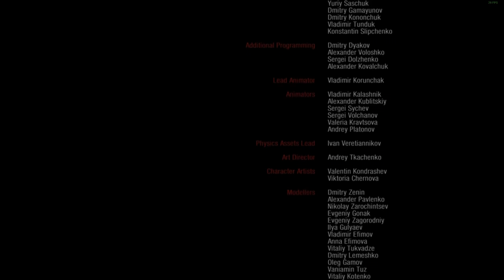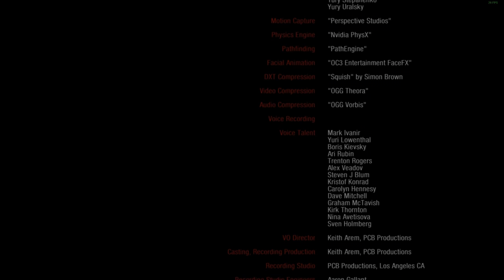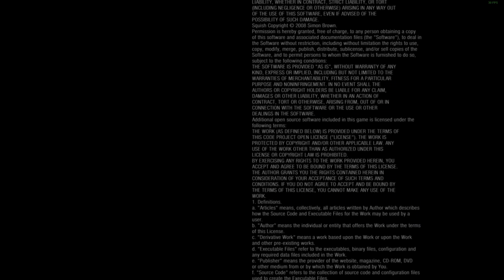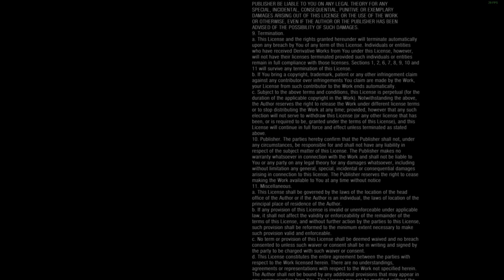Metro 2033 Full Playtrue / Metro 2033 Redux Full Playtrue / Metro 2033 Redux Long Play 4K HDR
Dive into the post-apocalyptic world of Metro 2033 with these full playthroughs, meticulously crafted for the ultimate gaming experience. Whether you're revisiting the original Metro 2033 or exploring the enhanced visuals of Metro 2033 Redux in stunning 4K HDR, immerse yourself in the rich narrative, intense atmosphere, and thrilling gameplay that have captivated players worldwide. Join us on this epic journey through the underground tunnels, dark corners, and dangerous encounters of the Moscow Metro. Are you ready to brave the horrors of the surface and uncover the secrets hidden in the shadows?

“ Fear the light. Fear the dark. Fear the future. „

Video Chapters
0:01 Intro
0:06 Prologue
6:23 Hunter
14:41 Let The Journey Begin
23:44 Chase
30:59 Riga
38:49 Lost Tunnel
59:11 Market
1:05:32 Dead City
1:35:26 Dry
1:48:26 Ghosts
2:02:13 Anomaly
2:12:09 Armory
2:24:47 War - Frontline
2:39:07 Trolley Combat
2:49:51 Depot
2:55:36 Defense - Hole Station
3:17:30 Outpost
3:21:58 Black Station
3:43:33 Hope - Polis
3:49:53 Alley
3:58:38 Library
4:08:00 Depository
4:16:44 Archives
4:27:53 Driving To Sparta
4:36:00 Dark Star
4:41:59 Dungeon
5:03:21 D6
5:27:20 Tower - Ostankino Tower - END
5:49:23 Ending Creadits
5:53:54 Outro